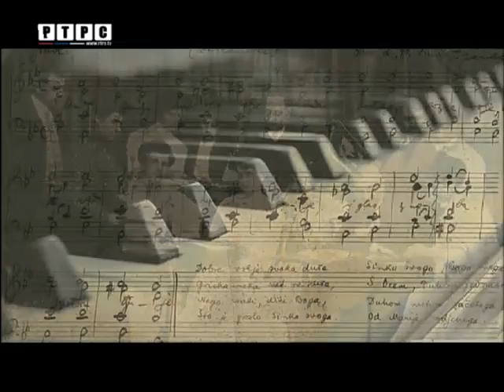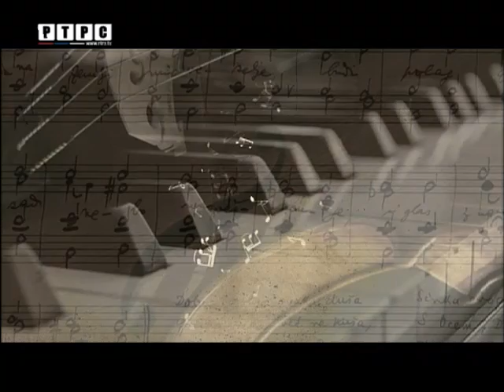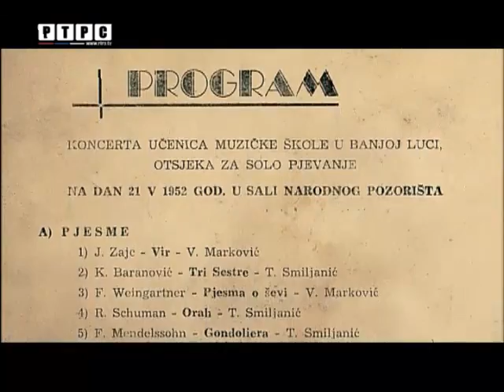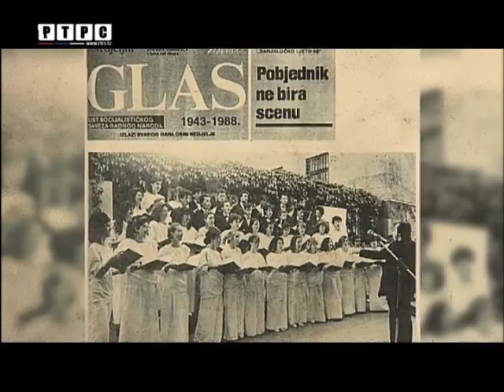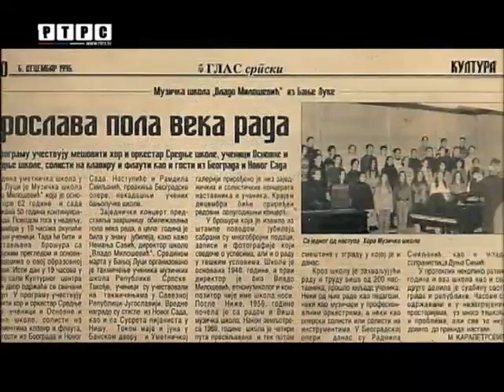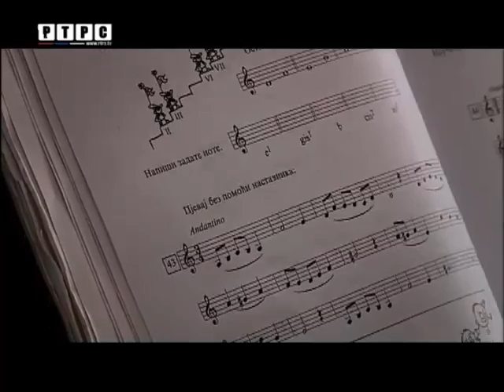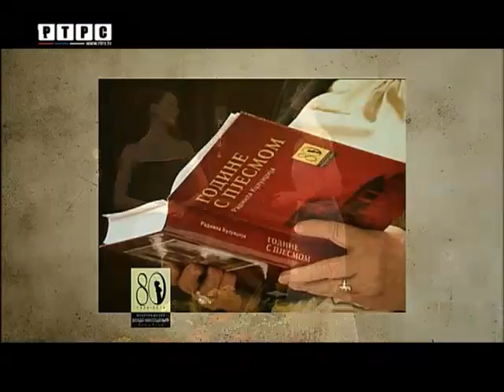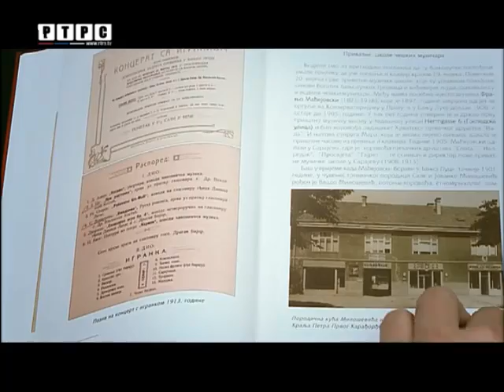Dokumentarni film RTRS "Godine s pjesmom" o Muzičkoj školi u Banjaluci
Pogledajte dokumentarni film "Godine s pjesmom" o Muzičkoj škole "Vlado Milošević" u Banjaluci, koja je obilježila 80 godina rada.